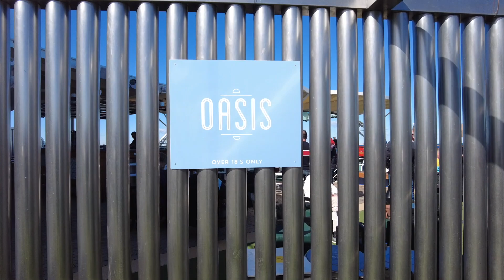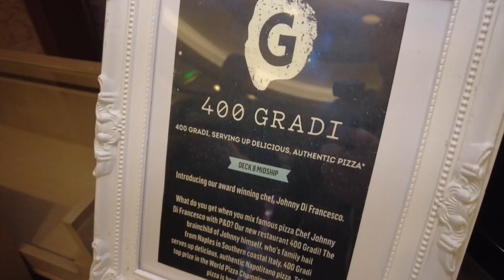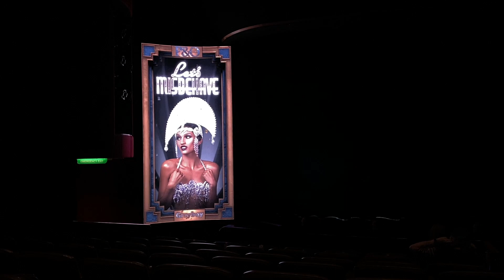Pacific Explorer VLOG Part 3: Sea Day, Gatsby Night and Finale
Join me on the final leg of the very first post-pandemic guest cruise onboard Pacific Explorer.

Sea days are one of my favourite parts of a cruise - from relaxation to activities, they're the perfect chance to just enjoy being on a ship at sea.

During the final instalment of my Pacific Explorer vlog series, we'll start the day with a walk on deck, followed by breakfast in the Waterfront dining room. It's hard to go past a couple of hours of relaxation time at the adults only Oasis, so we'll do that too!

There was also time to squeeze in a game of lawn bowls at the purpose built lawn court, and watch a few brave people get involved with the P&O Edge activities including the Flying Fox and Walk the Plank!

A late lunch/early dinner at specialty dining venue, 400 Gradi marked the start of Gatsby night, one of the main events held during a P&O cruise.

To mark the occasion, it was to the Marquee Theatre to watch "Let's Misbehave", a dazzling and energetic stage show set in the 1920's. With wonderful choreography and a playlist that included some modern pop hits, I thought the show was enjoyable and I highly recommend you give it a watch the next time you're onboard Pacific Explorer.

The atrium came alive with a flash mob dance, choreographed by the ship's entertainment crew including Cruise Director, Julie McEwen.